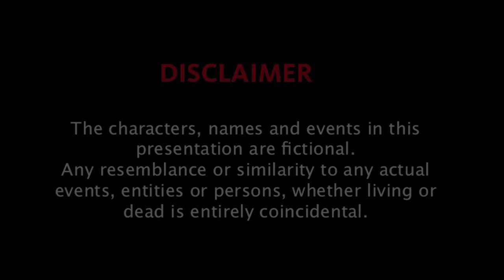ANIT CHAINI KOTAKIYA : love Story | Haryanvi comedy video 2021 | Rohit Sangwan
Cast - Ayushi Sharma,Diksha Mishra,Virat Chaudhary,Sunny,Jitu Charkhi,Ritesh Sharma,Prem Jangra,Heere ka,Nitin & Team,Paramjeet,Manish,Rudy

DOP - Virat Chaudhary & Sandeep

Makeup - Zarut na padi

Poster - Vikas Mahi

Writer - Virat Chaudhary / Rohit Sangwan

Edit / Direction - Rohit Sangwan

Thankyou So much for all the Support

Production house-
Suve films